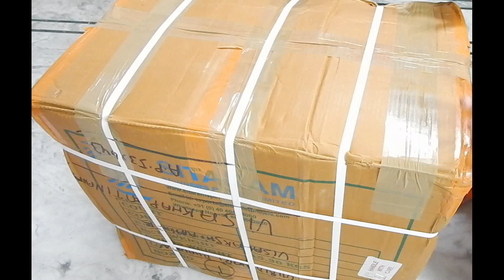huge parcel for my shop/lets see what inside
huge parcel for my shop/lets see what inside,DO U HAVE ANY DOUBTS AFTER SEEING MY VIDEOS,ASK ME AND CLEAR YOUR DOUBTS

rajasthan plastics
jewellery display stands wholesalers
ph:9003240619